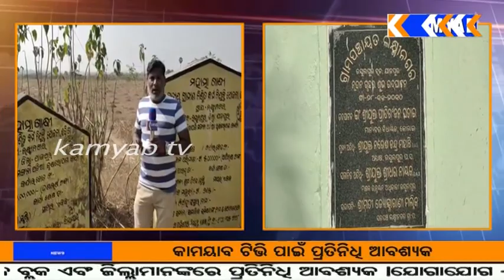ନେତା ଖାଇଗଲେ ଚାରା I ଲକ୍ଷ୍ମୀ ନଗର ପଞ୍ଚାୟତ ରୁ ଆସିଛି ସଂଗୀନ ଅଭିଯୋଗ